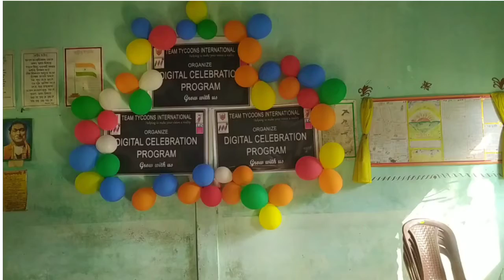Mi lifestyle...jibon Saikia......Mi lifestyle........